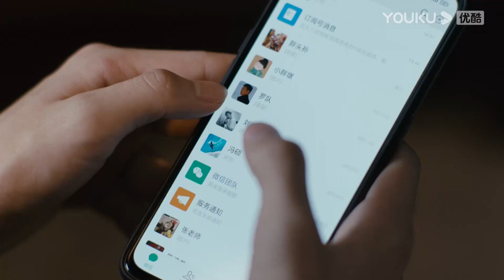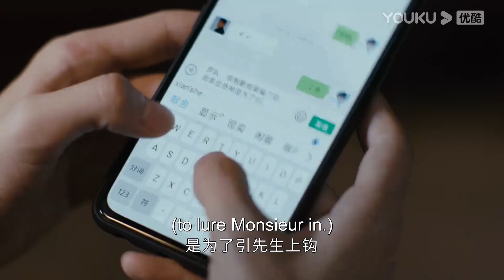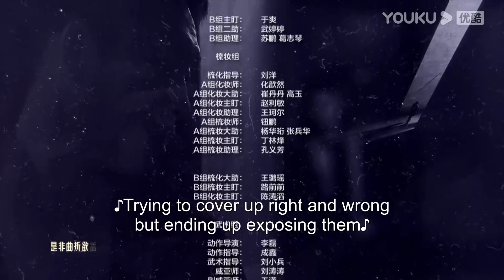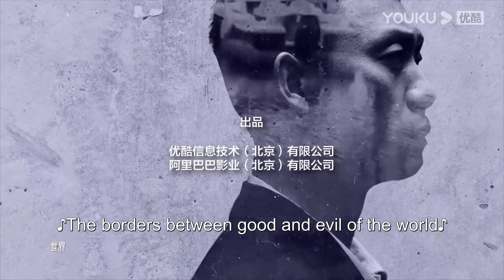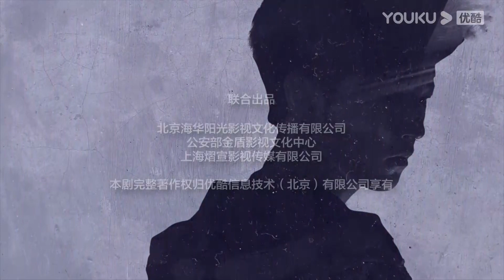ENGSUB “先生”竟然是他！庄文杰再次被绑架！|【重生之门 Be Reborn】会员试看EP24 | 张译/王俊凯/冯文娟|优酷悬疑剧场YOUKU SUSPENSE